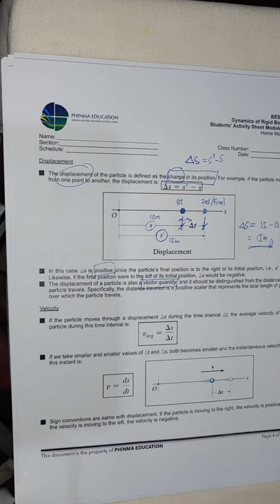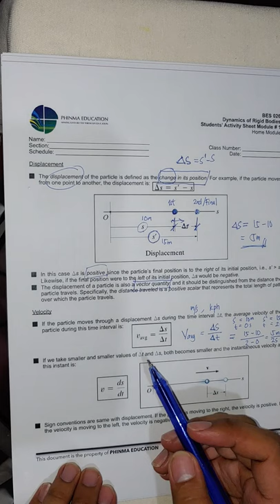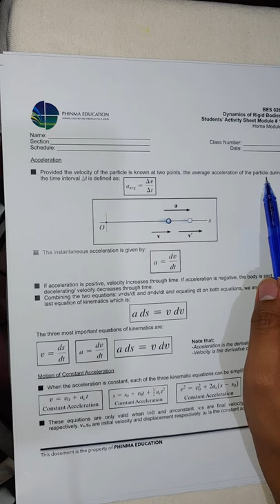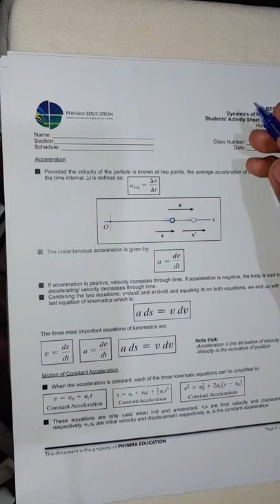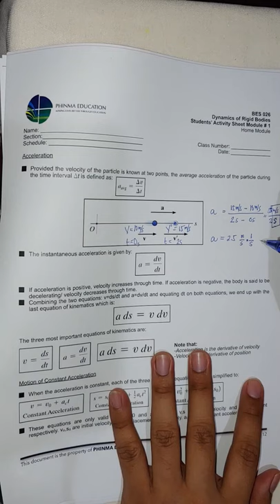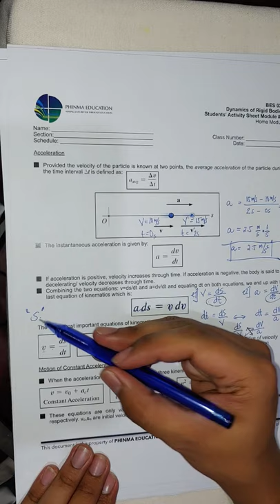Dynamics of Rigid Bodies - Rectilinear Kinematics: Continuous Motion (Velocity & Acceleration)